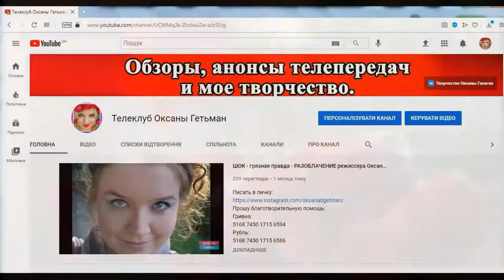ОБЗОР ОБЗОР "Холостяк": анонс второго выпуска на ТНТ, разбор-обзор.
сделала это видео забила в гугл  смотреть онлайн
"Холостяк": анонс второго выпуска на ТНТ, разбор-обзор.